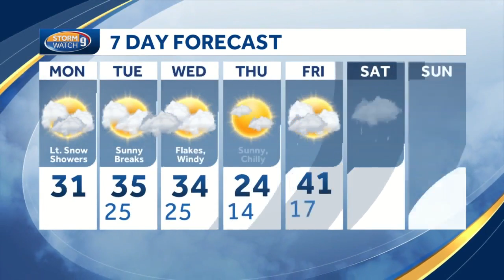WATCH: Chance of flurries this afternoon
Meteorologist Kevin Skarupa breaks down your Monday morning forecast